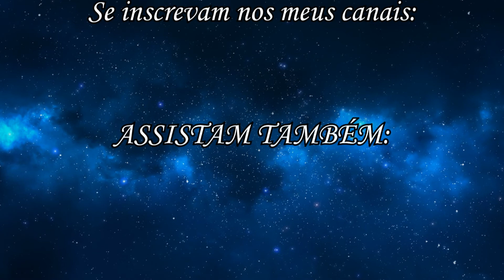Lovely Fifths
Apresentando pra vocês o mv "Lovely Fifths".
Sim, o nome é em inglês, mas a descrição é em português, e o nome significa "Amáveis Quintas", sendo essas "quintas", em escala músical, um tipo de acorde de duas notas.
O mv é bem calmo e tranqüilo, lembra um pouco o Dulcerina (o fundo é igual), e todas as sources utilizadas estão em dupla, como se fosse um espelho.
Enfim, espero que vocês gostem do mv. :)